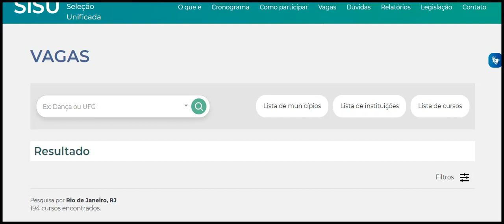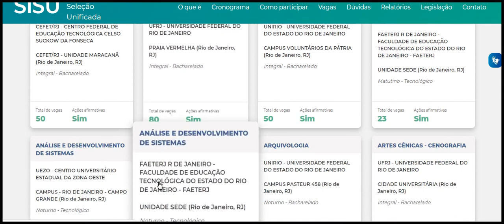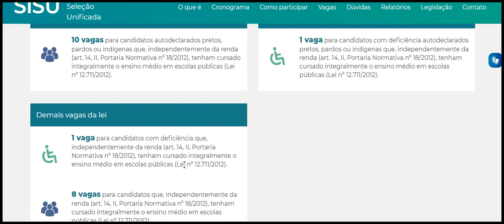ADMINISTRAÇÃO PRAIA VERMELHA Rio de Janeiro, RJ UFRJ UNIVERSIDADE FEDERAL DO RIO DE JANEIRO